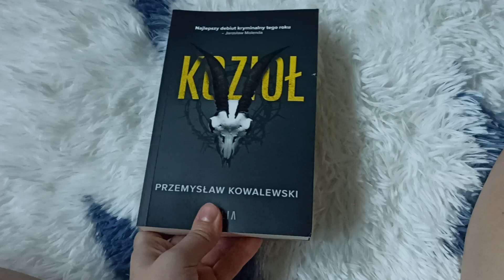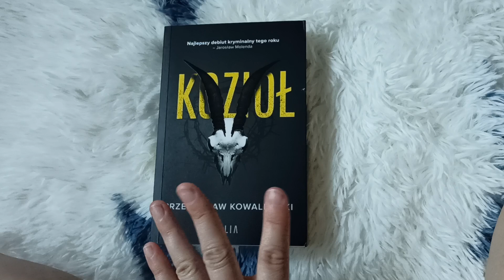,, Kozioł" Przemysław Kowalewski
Premiera 31 maj 2023r.
Ogromnie dziękuję cudownemu Wydawnictwu Filia za mroczną książkę do recenzji💙🌷